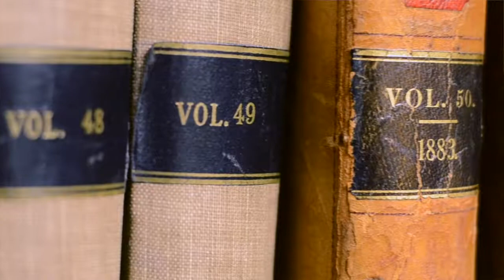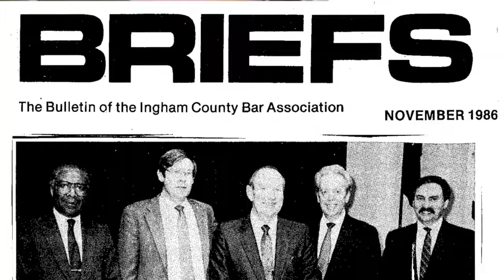Fraser Trebilcock - Banking Law and Financial Institutions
At Fraser Trebilcock, our lawyers help clients keep up with the changing regulations and technology. Throughout our history, Fraser Trebilcock lawyers have served Michigan's banking industry. Many of our banking law attorneys have over 30 years of experience, covering virtually all areas of banking transactions, counseling, and litigation, including, but not limited to:
- Loan and transactional document preparation.
- Trust and estate administration.
- Workouts and bankruptcy representation.
- Defense of lender liability claims.
- Consumer protection law.
- Mergers and acquisitions.
- Collections and collateral recovery, including foreclosures and receiverships.
- Loan portfolio acquisitions and dispositions.
- Disputes and claims concerning accounts and negotiable instruments.